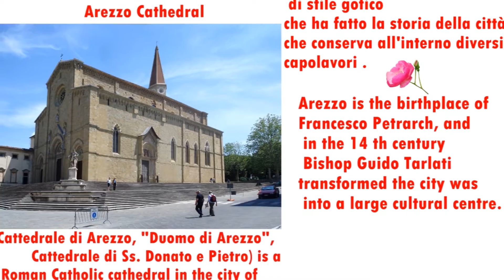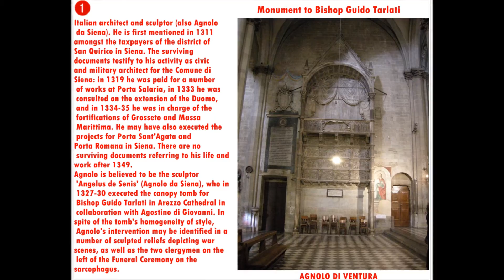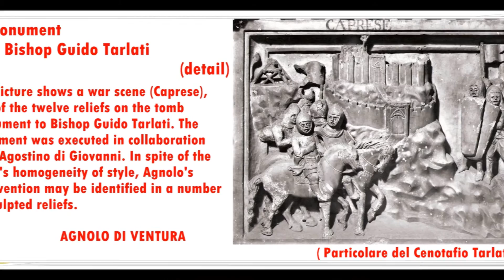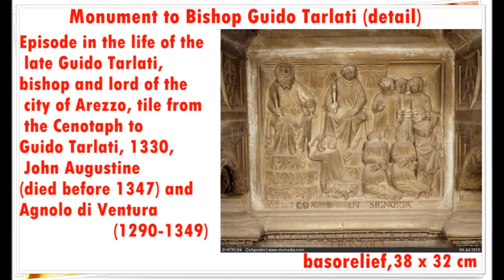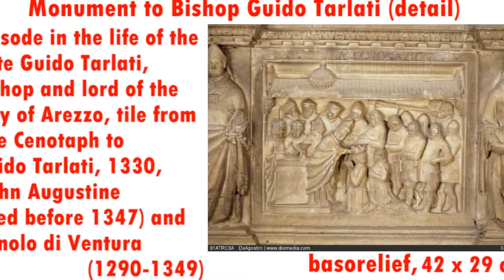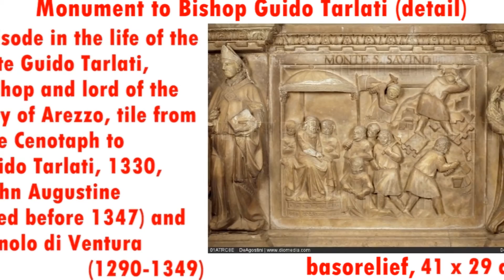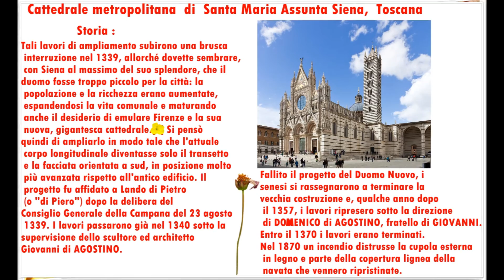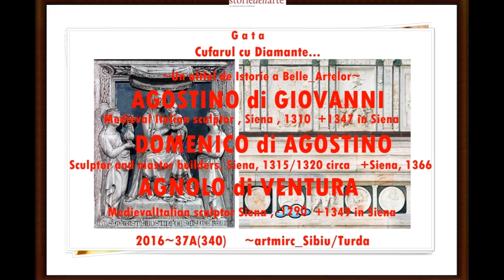artmirc-Cufarul cu Diamante...-AGOSTINO di GIOVANNI+AGNOLO di VENTURA-sec.XIV._ ITALIANS Sculptors _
artmirc-Cufarul cu Diamante...-AGOSTINO di GIOVANNI-& Co._ ITALIANS sculptors(SIENA)_sec.XIV
 _2016_             _AGOSTINO di GIOVANNI (active 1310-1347) Medieval Italian Sculptor (SIENA).
Italian Sculptor and Architect. He is first documented in 1310 in SIENA, when he married Lagina di Nese, who was possibly a Sister of the Sculptor CELLINO di NESE of PISTOIA.
"Their Two Sons Giovanni d'AGOSTINO and DOMENICO both became Sculptors and Master Builders, but Agostino seems to have been the most significant Artist in the Family".
His masterwork is the Tomb of Bishop Guido Tarlati in the Duomo at Arezzo. It was signed in 1330 by him and Agnolo di Ventura. He was probably more active as Architect than Sculptor, and no other important Sculpture is attributed to him. "The tomb of Cino de' Sinibaldi in the Duomo at Pistoia is probably came from his workshop".
                         -DOMENICO di AGOSTINO (1315/1320+1369) Medieval Italian Sculptor (SIENA).
_ He designed the Chapel on the Piazza del Campo (the main square of Siena). He also designed the unfinished Gothic façade of the Baptistery, built in the 14th century beneath the cathedral's choir, left unfinished in 1355.
                        -AGNOLO di VENTURA (1290 +1349 , Medieval Italian Sculptor (SIENA),
Italian architect and sculptor (also Agnolo da Siena). He is first mentioned in 1311 amongst the taxpayers of the district of San Quirico in Siena. The surviving documents testify to his activity as civic and military architect for the Comune di Siena: in 1319 he was paid for a number of works at Porta Salaria, in 1333 he was consulted on the extension of the Duomo, and in 1334-35 he was in charge of the fortifications of Grosseto and Massa Marittima. He may have also executed the projects for Porta Sant'Agata and Porta Romana in Siena. There are no surviving documents referring to his life and work after 1349.
Agnolo is believed to be the sculptor 'Angelus de Senis' (Agnolo da SIENA), who in 1327-30 executed the canopy tomb for Bishop Guido Tarlati in Arezzo Cathedral in collaboration with Agostino di Giovanni. In spite of the tomb's homogeneity of style, Agnolo's intervention may be identified in a number of sculpted reliefs depicting war scenes, as well as the two clergymen on the left of the Funeral Ceremony on the sarcophagus.
Also attributed to Agnolo are the Petroni Portal in the cloister of San Francesco, Siena, and the tomb of Cardinal Matteo Orsini in Santa Maria sopra Minerva in Rome. These works are sculpted with a sharp and hard cut, and while the figures' poses are somewhat stiff and their ample drapery is lacking in volume, their faces are expressive.
Like Agostino di Giovanni, Agnolo was inspired by the works of Tino di Camaino, and departed from the French-influenced style of his contemporary Goro di Gregorio.